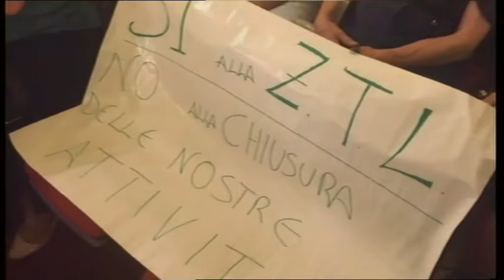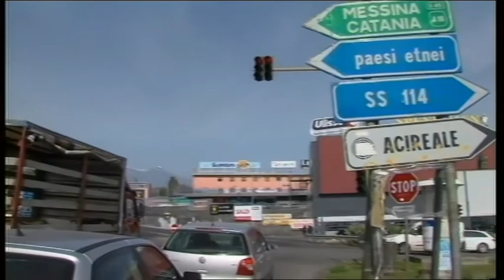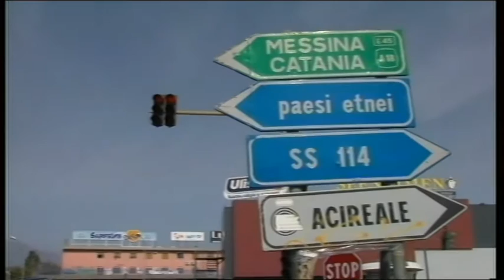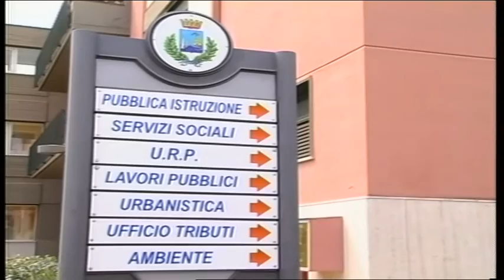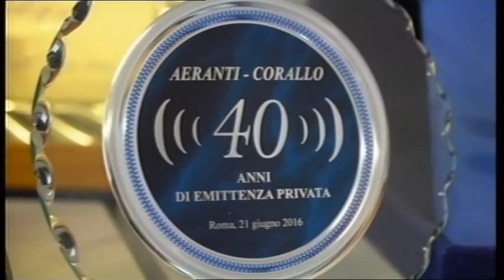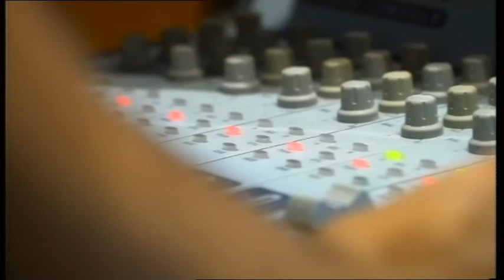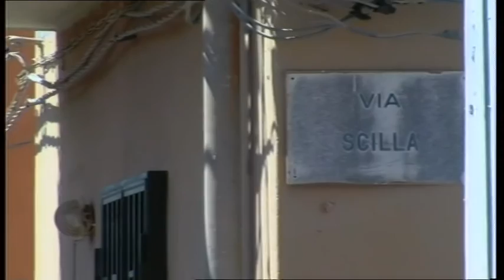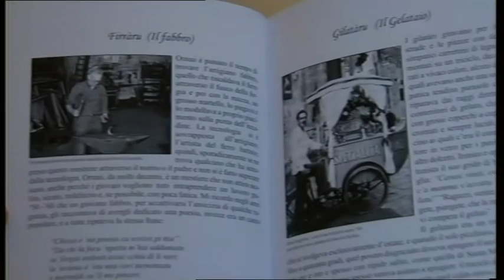TG REPORTER 22 LUGLIO 2016